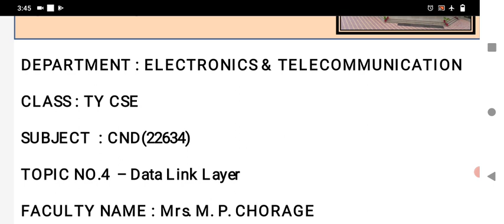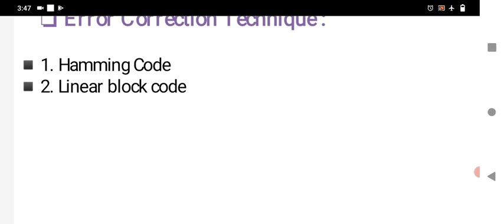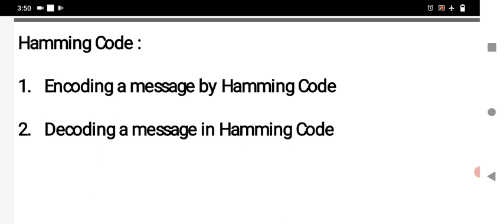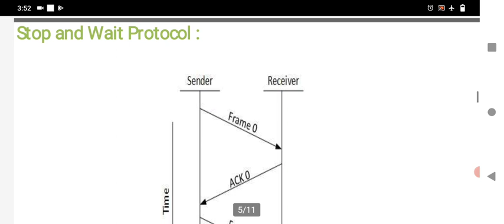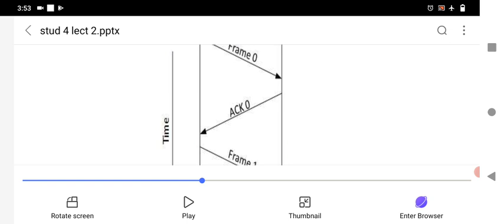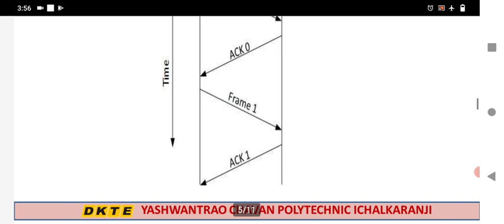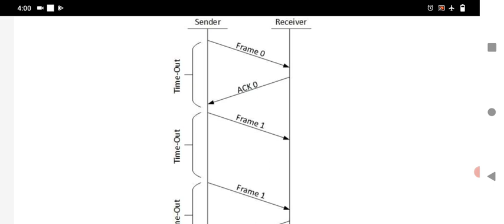CND CH 4 LECT 3